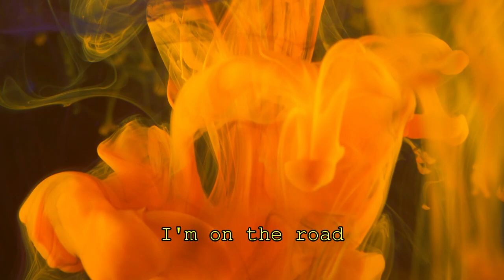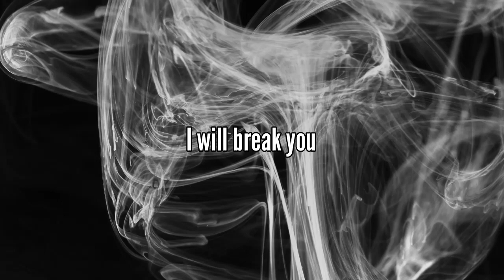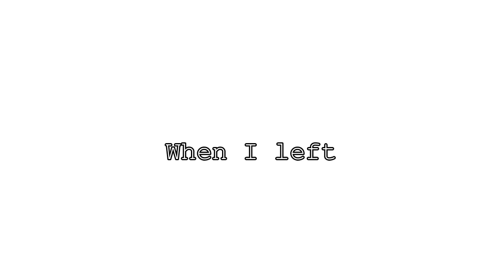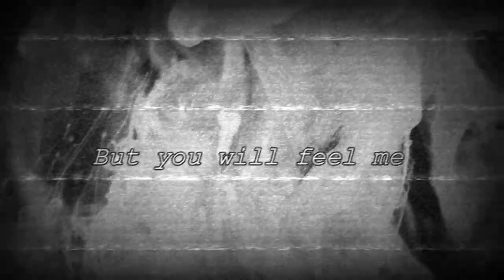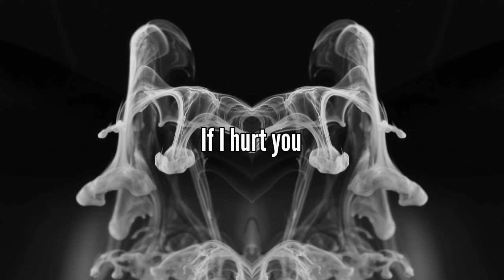DARK ROCKET - When I'm Gone [Official Lyrics Video]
Composed, produced & performed by Dark Rocket
Mix & mastering by Dark
Lyrics by Rocket
Clip by E.G.P Production